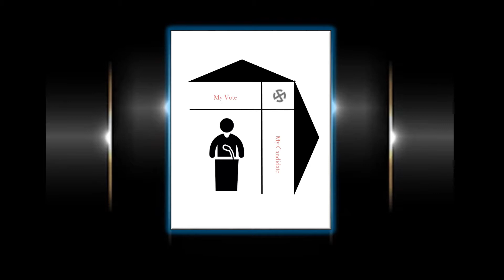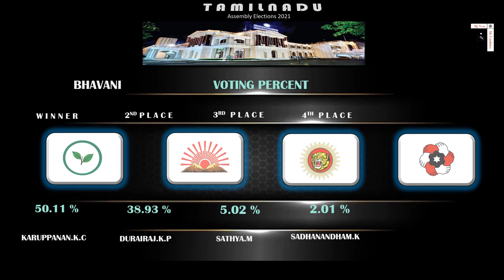Bhavani Assembly Constituency